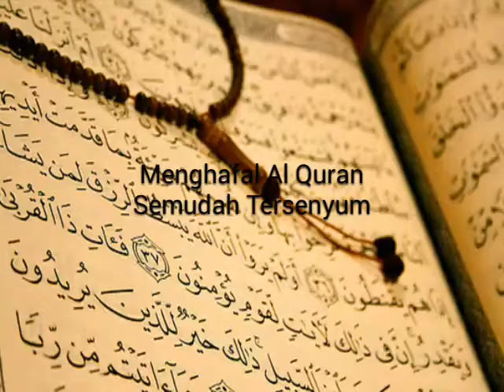AL WAQIAH 56-57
Ust @bobbyherwibowo berbagi cara menghafal Al Quran semudah tersenyum dlm tayangan ini